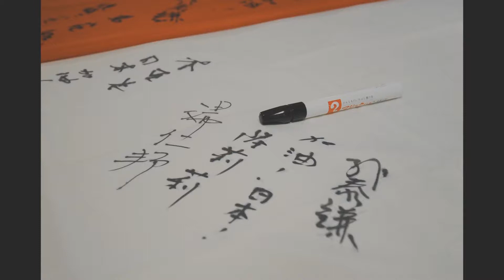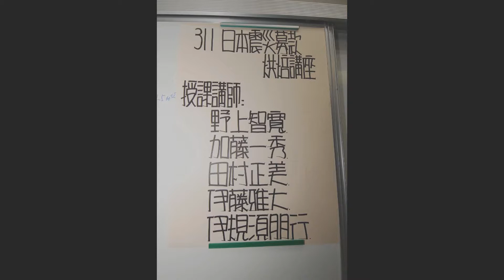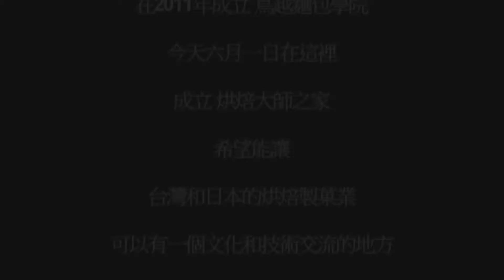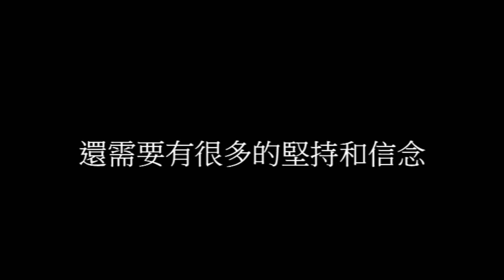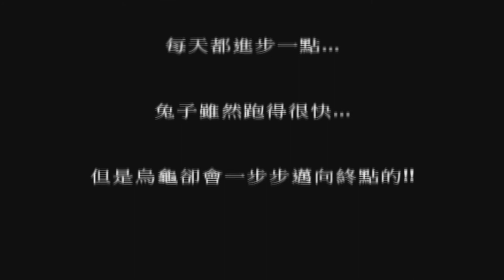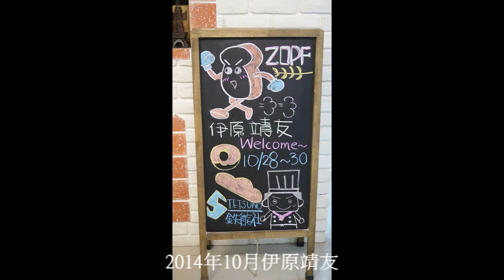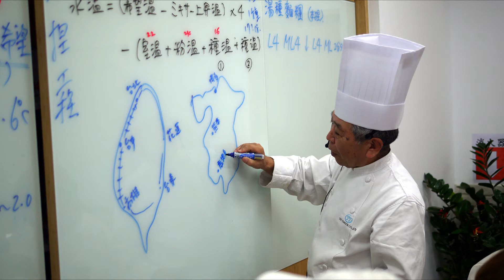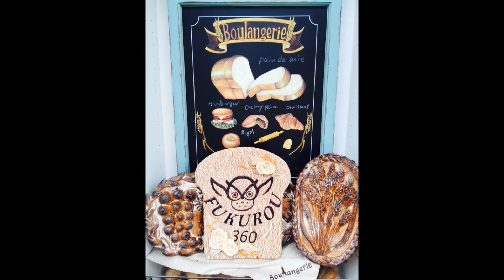鐵能社&鐵家族在台灣6年紀錄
從2011年日本東北大地震後
鐵能社&鐵家族在台灣的一些活動記事